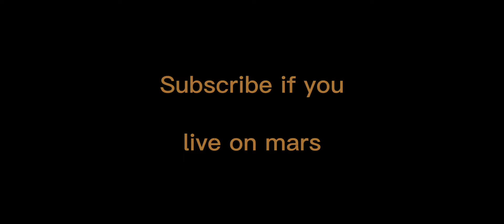which redstone clock is faster?